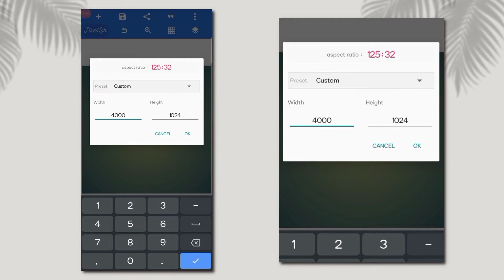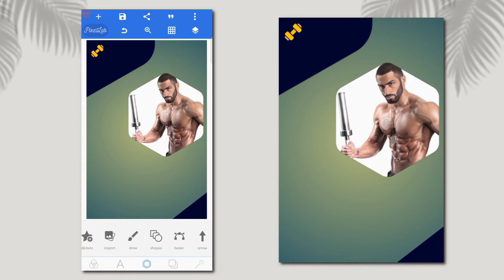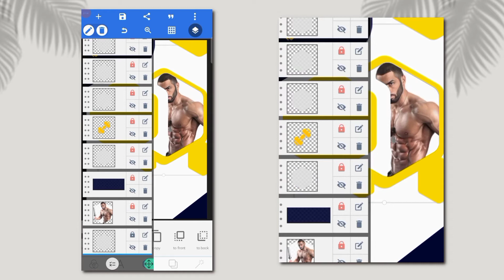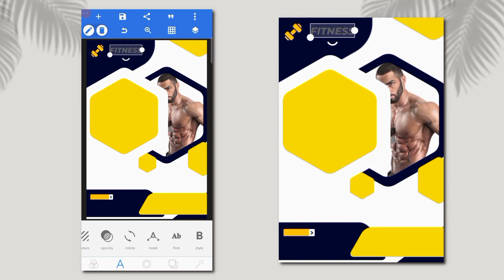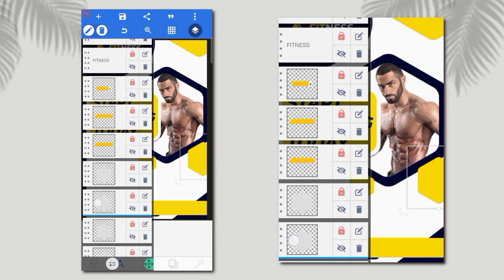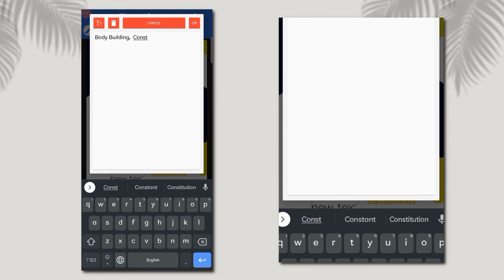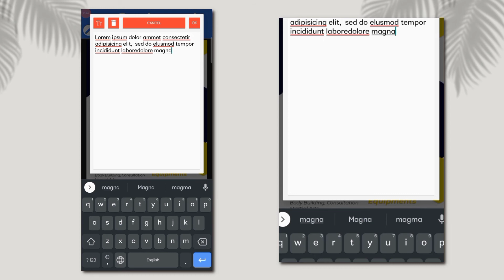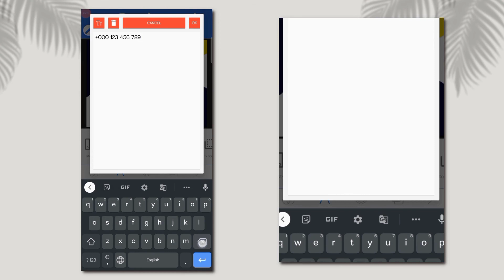Fitness Poster Design in Pixellab | Atulzalaedits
IN VIDEO :-

1. How to make CSB logo design in pixellab

2. SG Golden & Silver Logo Design in Pixellab

3. J + K Logo Design in Pixellab

4. A + Z Logo Design in Pixellab

Yours Queries :-
1.poster design in pixellab
2.poster design in pixellab malayalam
3.birthday poster design in pixellab
4.movie poster design in pixellab
5.diwali poster design in pixellab
6.professional poster design in pixellab
7.music poster design in pixellab
8.how to make poster design in pixellab
9.wedding poster design in pixellab
19.advertising poster design in pixellab

Video Hindi Tags :-
1.poster design kaise karen
2.poster design kaise kare mobile se
3.poster design kaise banaen
4.poster design kaise karte hain
5.poster design kaise kare
6.पोस्टर डिजाइन कैसे करे
7.पोस्टर डिजाइन कैसे करते हैं
8.bistar mein design kaise banaen
9.photoshop me poster design kaise banaye
10.photoshop mein poster design kaise karen

poster design pixellab
how to design in pixellab
flyer design pixellab
professional banner design in pixellab
newest editing in pixellab
poster design in android
how to design a background in pixellab
poster design tutorial in android using pixellab
poster design on android
poster design editing
poster design tutorial
poster design
poster design 100k
poster design tutorial in android
how to make a flyer in pixellab
banner design in android